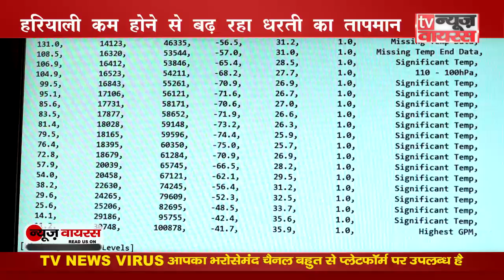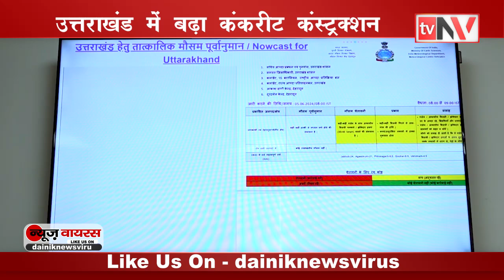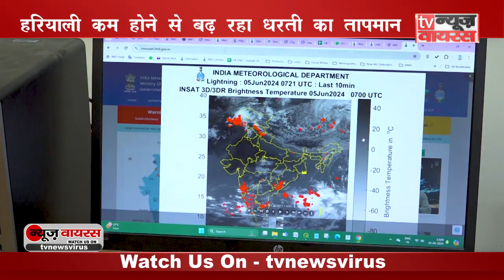मीडिया के इतिहास में पहली बार आसान भाषा में मौसम विज्ञान, बिक्रम सिंह,निदेशक, मौसम विभाग